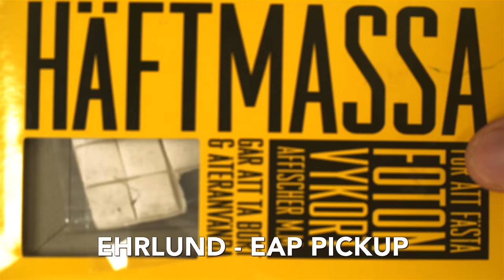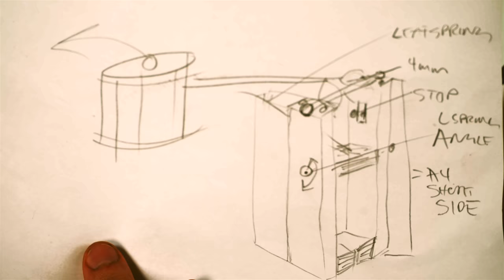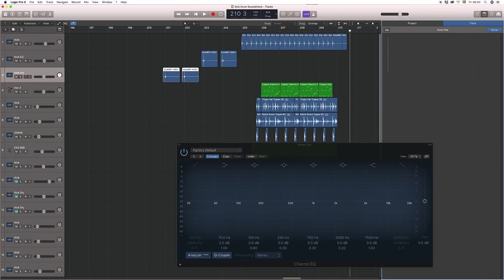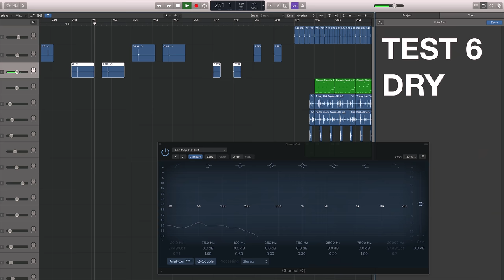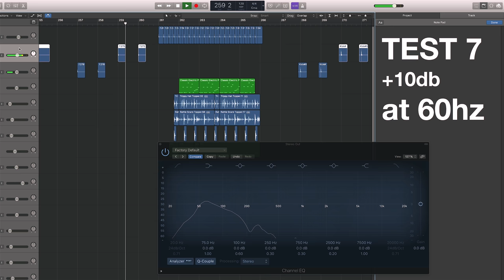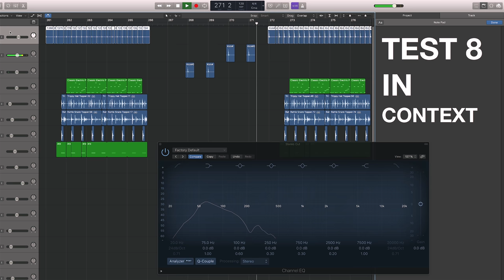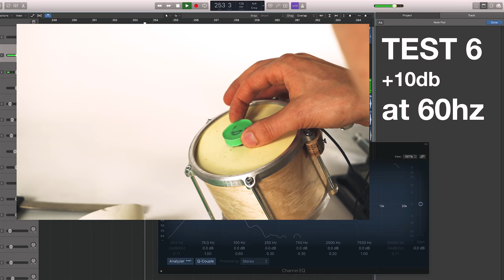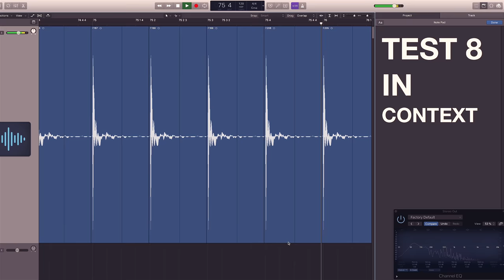Kick Drum Soundcheck - Marble Machine X #74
- In this episode I am sound checking the Kick Drum for the Marble Machine X. Enjoy!
I didn't tweak the sound a lot, I mainly wanted a proof of concept that we are getting a good signal to work with. Its easier to make the real mix in context with real MMX music (no serious music in this episode only improvised things for this test)

Take care and good luck with everything you do!

Martin

►Chris Nadon
Aix-en-Provence, FR

►David Lewis, Machinist@Allied Cycle Works
Little Rock AR USA

►Dwayne Myers, Safety
Phoenixville, PA, USA

►Ecco Pierce, All Things Ecco
Oakland, California, USA

►Jacob LaRocca, Rocket Props
Somerville, Massachusetts

►James Passmore, CAD9 Design LLC
Worcester MA

►Liam Ward, DogenDesign, TMD Technologies Ltd
London, UK

►Marius Hirn
Munich, Germany

►Philip Brown (solo banjo)
Winston Salem, NC USA

►Richard Southall, String HeArt
Devon, UK

►Sebastiaan Jansen
Leuven, Belgium (BE)

►Tim Keller, Inventopia
Davis California USA

►Tim Mitchell, CNC Machinist
Nashville USA

►Tobias Gutmann, Tobias Gutmann Prototyping
Munich, Germany

►Tommaso D'Amico
Vancouver, Canada

►Viktor Stenberg, Calle Guldstrand, Gustaf Törner
ProtoCut
Stockholm, Sweden

MORE ALLIES:
►Tobias Smidebrant
►Erik Holke
►CNC Routerparts
►Nathan Skalsky
►Karin & Olof Eneroth